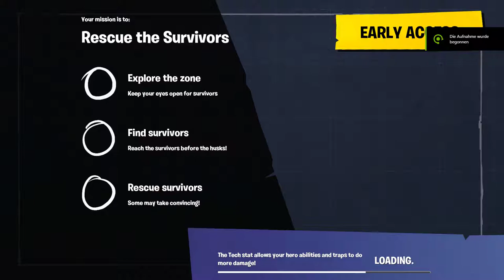Let's Play: Fortnite #009 Things are getting interesting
Also leave a comment in the comment section down below and share your thoughts. Just make sure you DONT mention ANY SPOILERS!